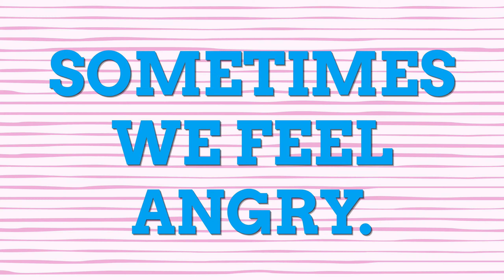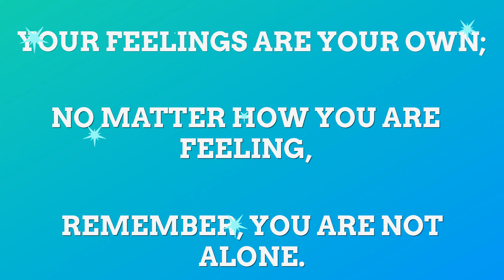Happy, Sad, Angry, Scared and Sleepy Fun Video About Feelings For Kids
This is a fun video to introduce human emotions and feelings to your kids. Learn facial expressions for happy, sad, angry, scared, and sleepy with fun animation in Ms. ABCD's Lesson.